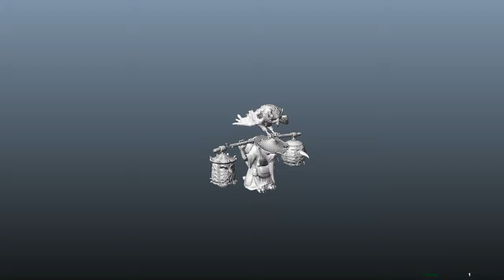DOTA 2 Courier Personality Idle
Custom Courier character personality idle rigged and animated to DOTA 2 standards (maximum 52 joints)